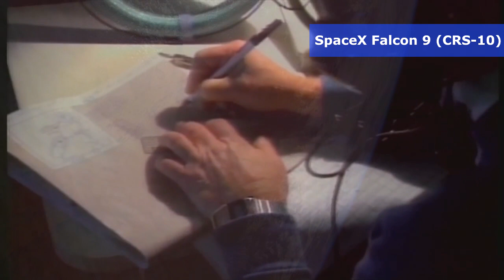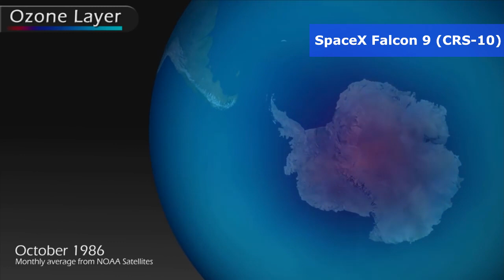SpaceX Falcon 9 (CRS-10) ЧТО ЗАПУСКАЮТ? [АНОНС ТРАНСЛЯЦИИ]